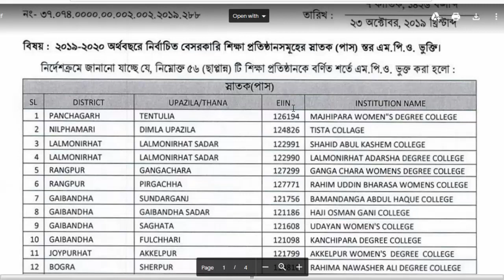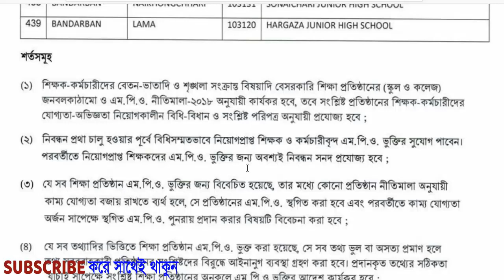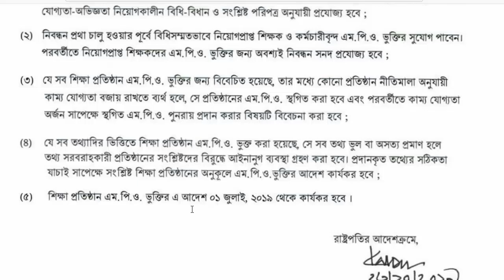নতুন এমপিওভুক্ত ডিগ্রি কলেজ (১৩শ-১৫শ) ৫৬টির তালিকা I Bluetooth School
নতুন এমপিওভুক্ত  ডিগ্রি কলেজ (১৩শ-১৫শ) ৫৬টির তালিকা,New MPO Secondary School,Bluetooth School